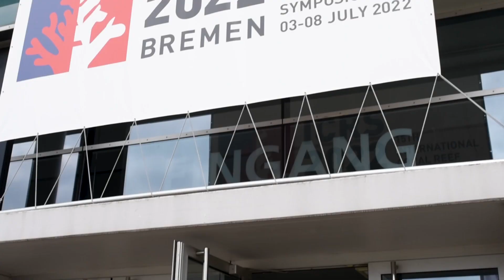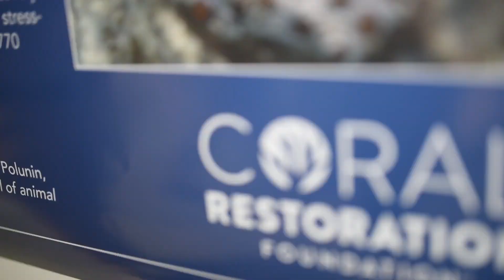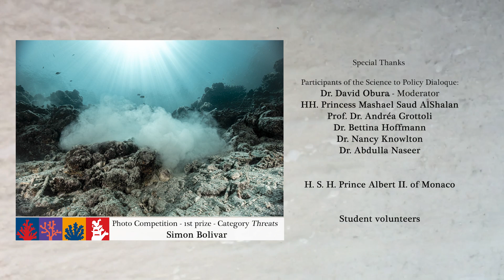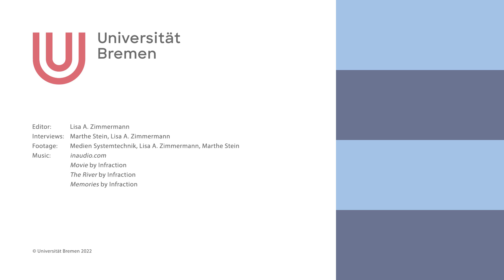Messages from the 15th International Coral Reef Symposium ICRS2022 Universität Bremen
University of Bremen in July 2022 hosted the 15th International Coral Reef Symposium (ICRS). For the first time it was organized by a European institution and it was the largest marine science meeting ever held in Germany. It brought together over 1200 in-person participants from 82 countries presenting latest scientific findings and ideas addressing the present and future challenges of coral reefs. In this 5-min video, we summarize key messages shared by the symposium’s organizers, plenary speakers, and the Science-to-Policy Dialogue.